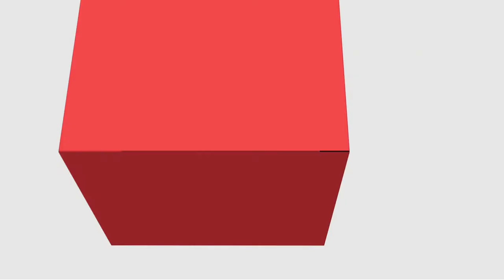[PED] Filosofia da Educação II - Pressupostos filosóficos da educação brasileira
Pressupostos filosóficos da educação brasileira na disciplina de Filosofia da Educação II com a professora Caroline Tecchio  para o curso de Pedagogia - EaD da Universidade Estadual do Centro Oeste do Paraná.